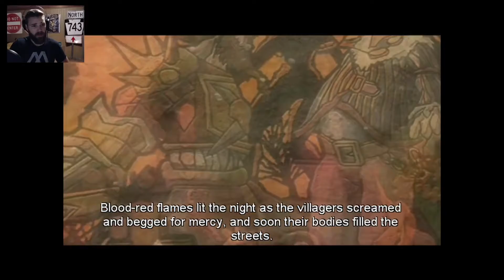Fable (Part: 2) I Wonder What's Gunna Happen to My Family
Its your friend you can't get rid of POWER SLOTH!
Gaming for your entertainment.

                  MONDAY

               WEDNESDAY

                   FRIDAY

Finally some upload activity, it's a Christmas miracle! Join me as I make the journey back to what 2004 xbox had to offer. There will be laughs, there will probably be tears, but one things for sure there will be a lot of ugly gameplay lol.

PowerSloth#2348

Check out the Sloth on Twitter/Twitch for schedule updates and special event updates!!!